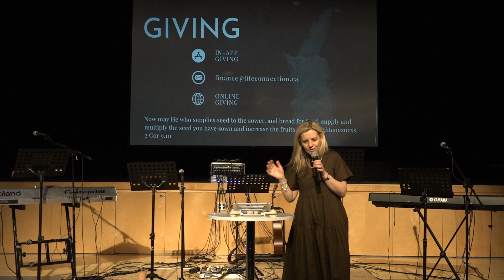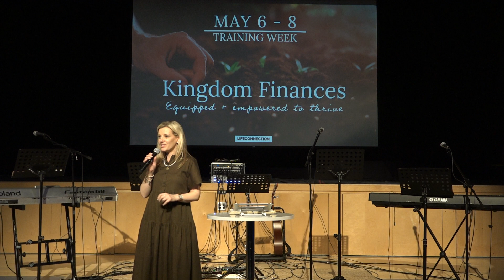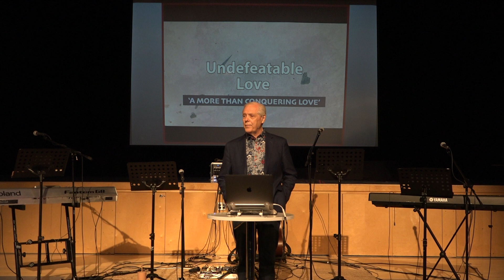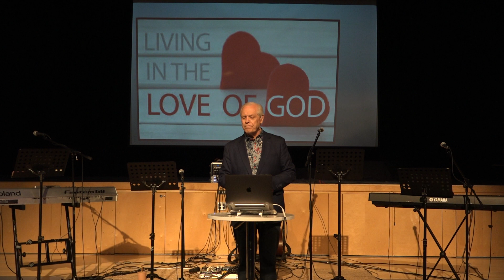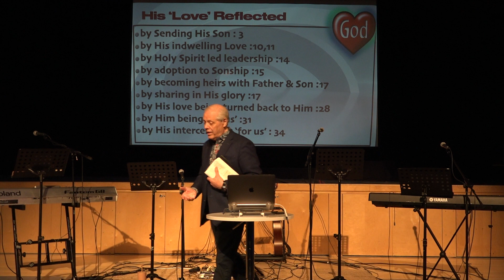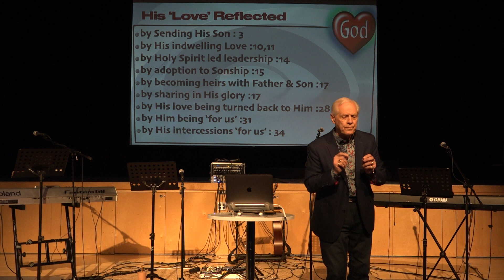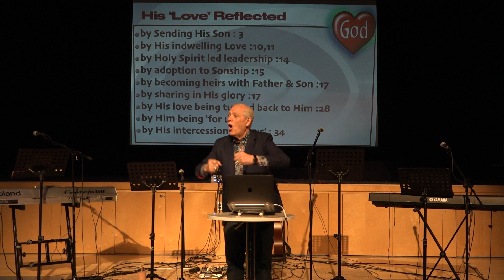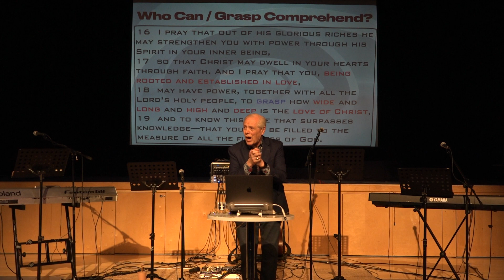Romans 8: The Undefeatable Love of God